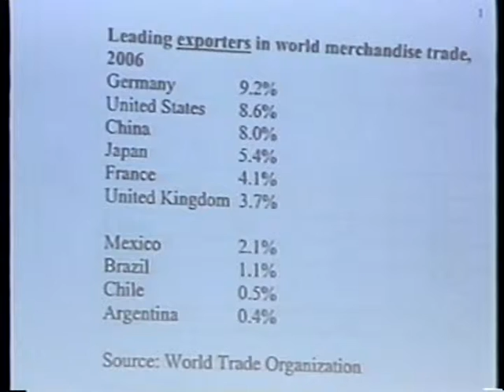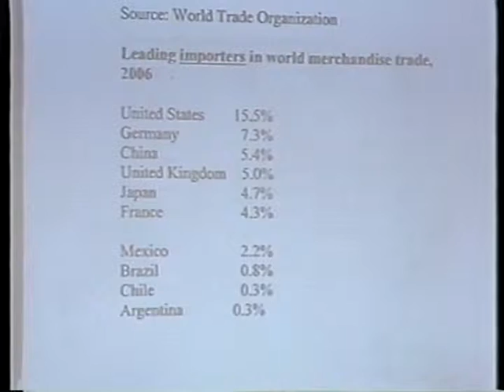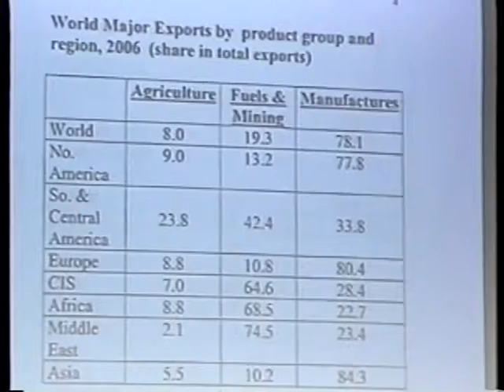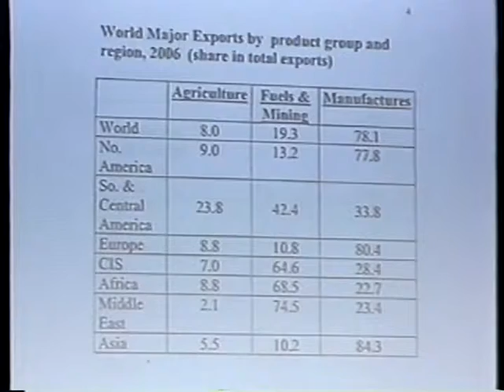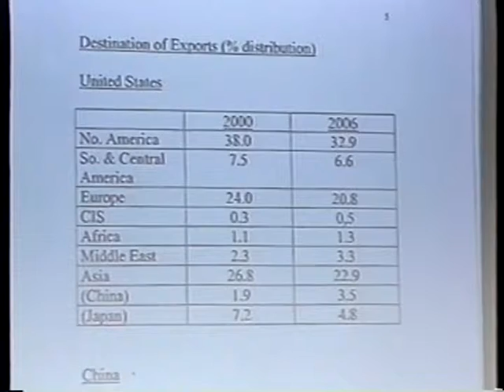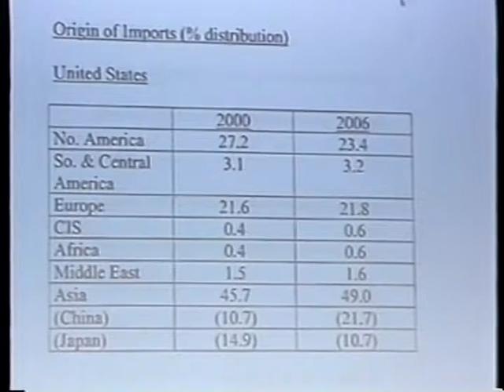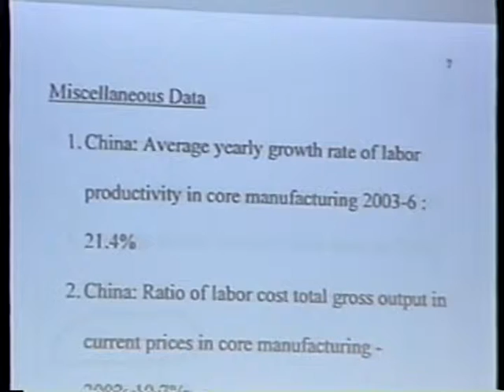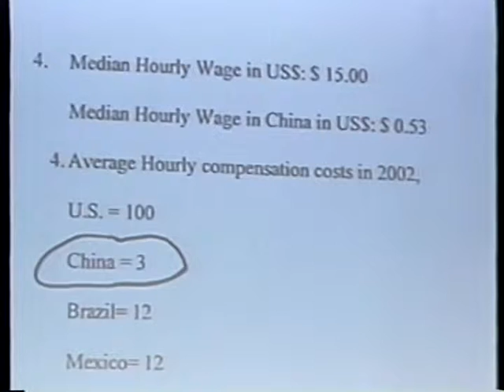"2008 Gorlin Lecture": Werner Baer on Latin American Development (some global stats)